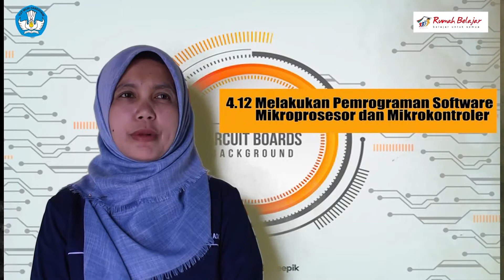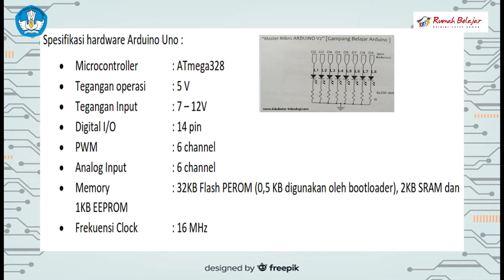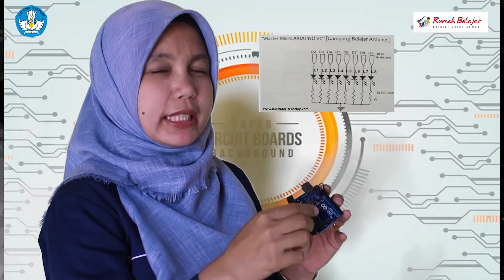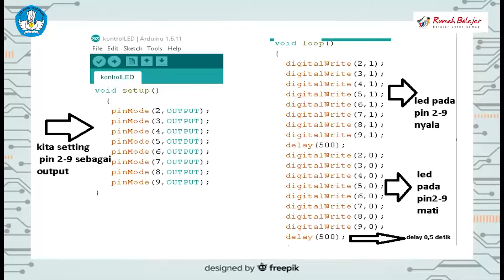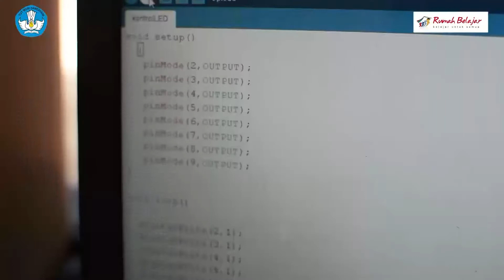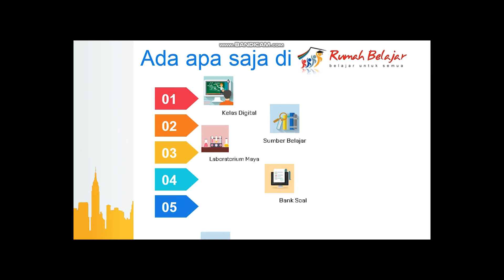vlogLEV4 murbinioke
Vlog_Tugas Akhir PembaTik Level4